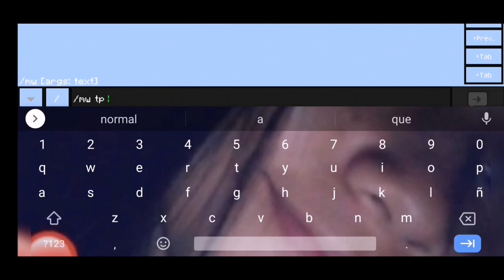Plugin Duels for PocketMine-MP || Duel - DUELOS || PMMP || DOWNLOAD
▬▬▬✚PLUGIN✚▬▬▬
Name: Duel

Software: PocketMine-MP

Author: Svile

▬▬▬✚TOOLS✚▬▬▬
PocketMine-MP APK: